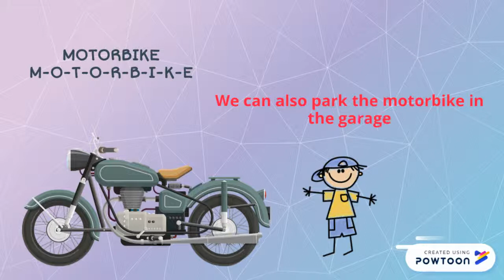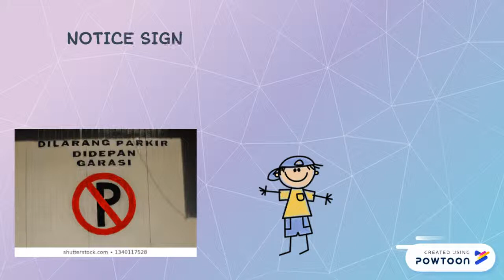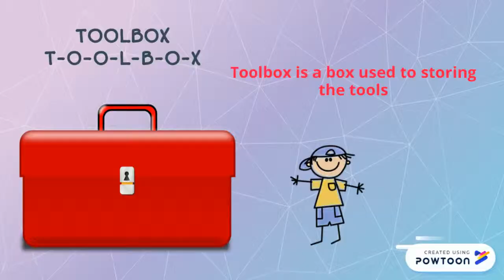THINGS IN THE GARAGE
Mas'ud Madhani S (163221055) Teaching Media for Young Learners
6 I Class-- Created using Powtoon -- Free sign up -- Create animated videos and animated presentations for free.  PowToon is a free tool that allows you to develop cool animated clips and animated presentations for your website, office meeting, sales pitch, nonprofit fundraiser, product launch, video resume, or anything else you could use an animated explainer video. PowToon's animation templates help you create animated presentations and animated explainer videos from scratch.  Anyone can produce awesome animations quickly with PowToon, without the cost or hassle other professional animation services require.